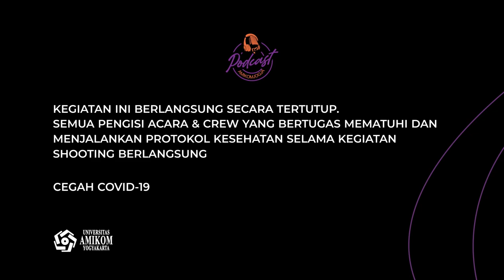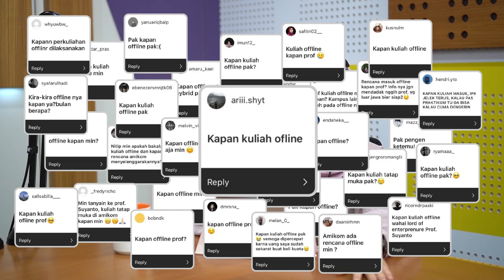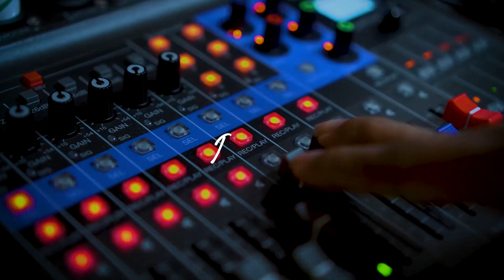Prof. Yanto Pertama Kalinya Cerita Ini di Podcast!!! | Spesial Dies Natalis Amikom ke 27th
Podcast ngobrol bersama Prof. Yanto dibuat spesial dalam rangka merayakan Dies Natalis Amikom Ke-27 Tahun. Pada podcast kali ini, Prof. Yanto menceritakan banyak hal, mulai dari cerita masa kecilnya, bagaimana perjalanan membangun Amikom, dan masih banyak lagi. Pada podcast kali ini juga, Prof. Yanto menjawab berbagai pertanyaan dari para mahasiswa. Salah satu pertanyaannya adalah "Prof, kapan kuliah offline?" Jawaban Prof. Yanto adalah.